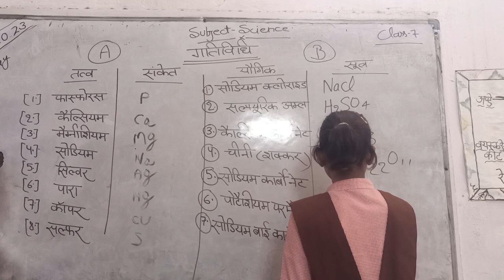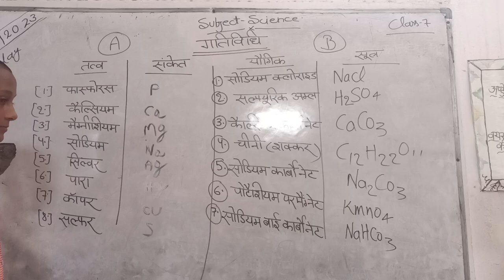today's activities science class7# elements,and compounds symbol #